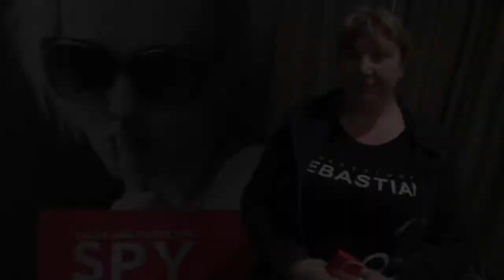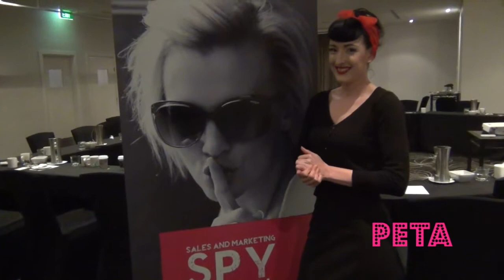SMSS testimonials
Nicola Moras, Sales & Marketing Spy School - testimonials baby!!